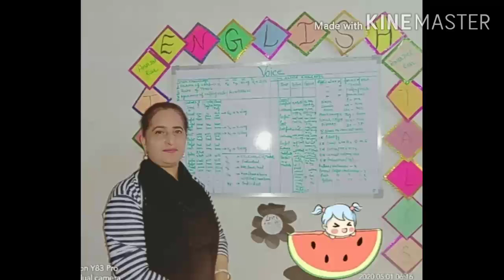.THE TIGER IN THE TUNNEL PSEB 10+1